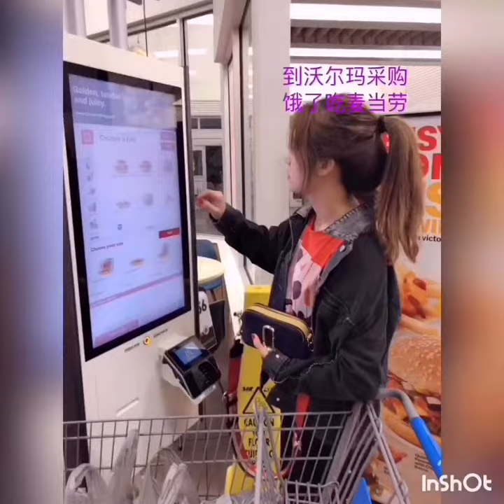Orlando Universal VLOG NY-FL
New York纽约 - Orlndo奥兰多Universal Studio
The last travel with my best friend in New York on 2019